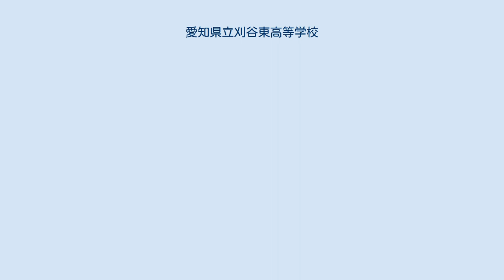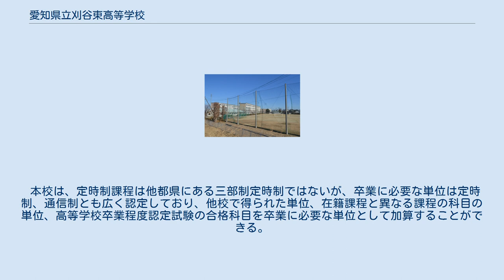愛知県立刈谷東高等学校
愛知県立刈谷東高等学校（あいちけんりつかりやひがしこうとうがっこう）は、愛知県刈谷市にある県立の高等学校。
 全日制普通科はなく、定時制と通信制の２つの教育課程がある。
 通信制課程は三河地区唯一で、分校制度はなく本校でスクーリングを受講をする。
 定時制課程は、創立時からの夜間定時制と昼間定時制に分かれている。
 夜間定時制は、1999年（平成11年）度に普通科が募集停止になり、2021年11月現在は機械科のみである。
 昼間定時制は、創立時は設けられていなかったのを新設したものである。
午前9時始業のAコースと午前11時始業のBコースに分かれており、2年次からは授業を6時限履修できる。
 全校で単位制を導入しており、学年制はない。
 本校は、定時制課程は他都県にある三部制定時制ではないが、卒業に必要な単位は定時制、通信制とも広く認定しており、他校で得られた単位、在籍課程と異なる課程の科目の単位、高等学校卒業程度認定試験の合格科目を卒業に必要な単位として加算することができる。
 一方で、愛知県内の公立定時制他校の生徒が、三修制に必要な単位の修得のため、本校通信制の科目を履修している。